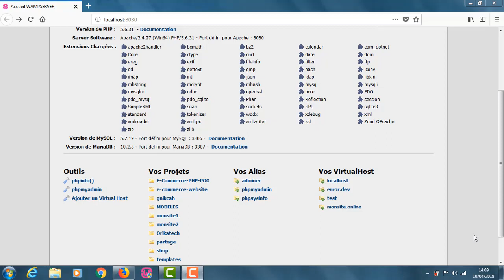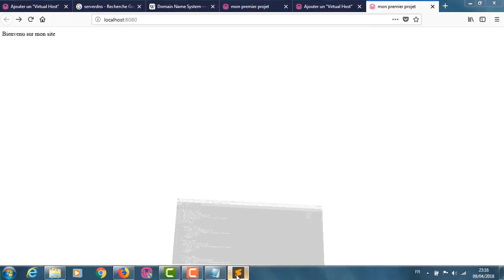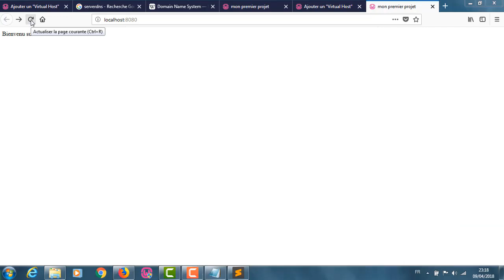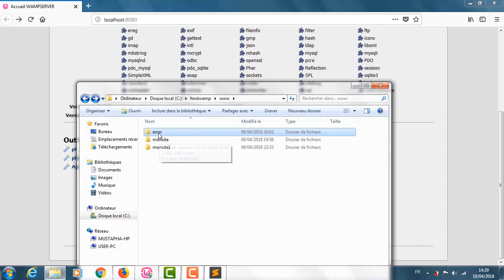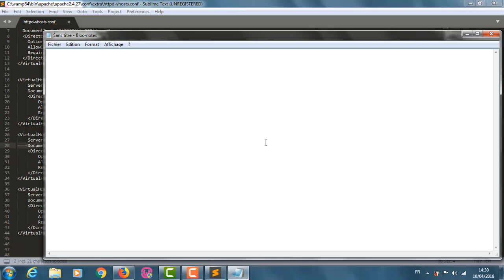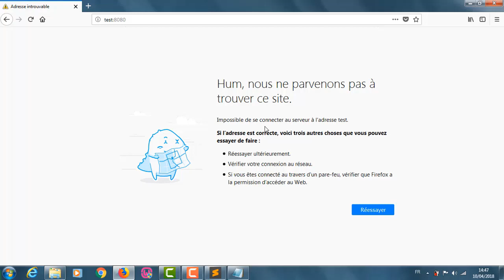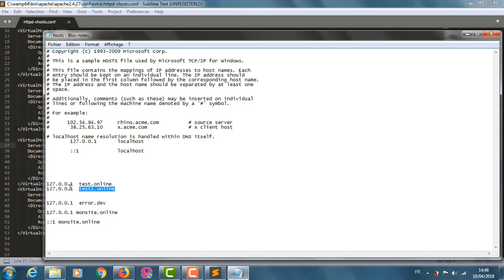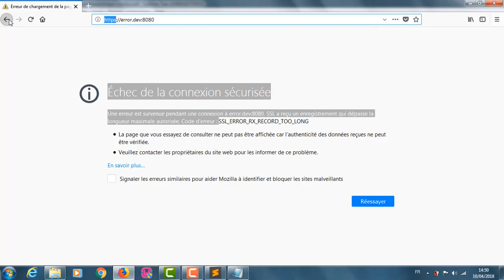Résoudre les Erreurs de Virtualhost,Probléme d'affichage Localhost,SSL_ERROR_RX_RECORD-2018-# 5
dans ce chapitre on va essayer de resoudre  quelque problemes rencontrer lors de la creation de virtuahost

1: probleme d'affichage de la page localhost quand le virtualhost prend le dessus c à d que vous arriver pas à afficher la page localhost.
2: impossible de se connecter à votre adresse virtualhost
3: affichage de https dans la barre d adresse de wampserver .échec de connexion securisé : code erreur SSL_ERROR_RX_RECORD

en :
in this chapter we will try to solve some problems encountered when creating virtuahost

1: localhost page display problem when the virtualhost takes over c to d that you happen not to display the localhost page.
2: Can not connect to your virtualhost address
3: display of https in the wampserver address bar secure connection failure: error code SSL_ERROR_RX_RECORD

ar:في هذا الفصل سنحاول حل بعض المشاكل التي نواجهها عند إنشاء virtuahost

1: localhost الصفحة عرض المشكلة عندما يتولى virtualhost على ج إلى د أن يحدث عدم عرض صفحة المضيف المحلي.
2: لا يمكن الاتصال بعنوان virtualhost الخاص بك
3: عرض https في شريط العناوين wampserver فشل الاتصال الآمن: رمز الخطأ SSL_ERROR_RX_RECORD

resoudre les probleme de virtualhost,probleme d'afichage de la page localhost,SSL_ERROR_RX_RECORD -Tutorial 2018